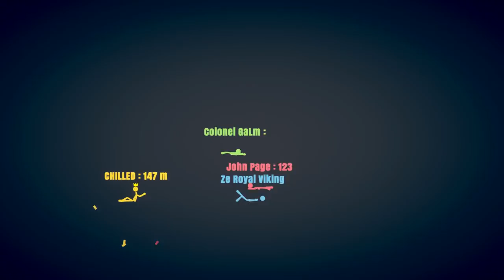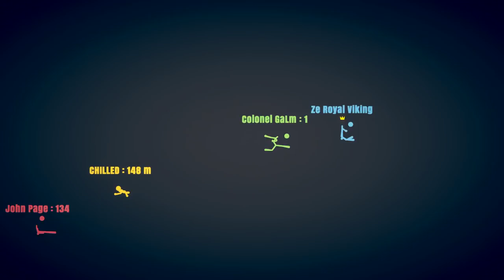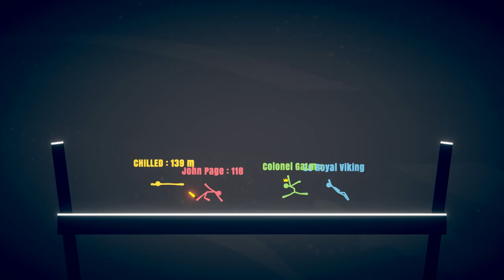"VIOLATING" THE STICK KING! | Stick Fight: The Game w/ Ze, Chilled, GaLm, & Smarty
Welcome back to Stick Fight: The Game! The only game where you can violate the King, become King yourself, and get violated back! But it's all in good fun right!? :D

Vine: zeroyalviking